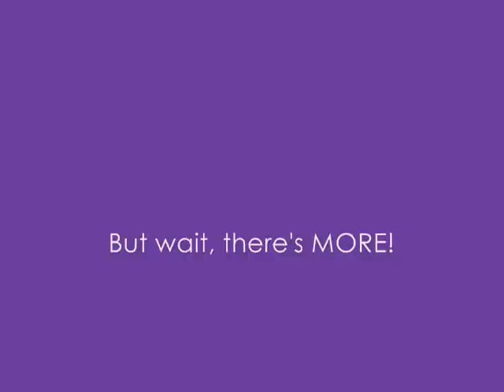Allspark Almanac 2 Interview Part 1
July 3, 2010, at "The AllSpark Almanac II" signing at Emerald Knights in Burbank, CA. With authors Bill Forster and Jim Sorenson, alongside the guys behind "Transformers: Animated" Marty Isenberg and Derrick J. Wyatt.